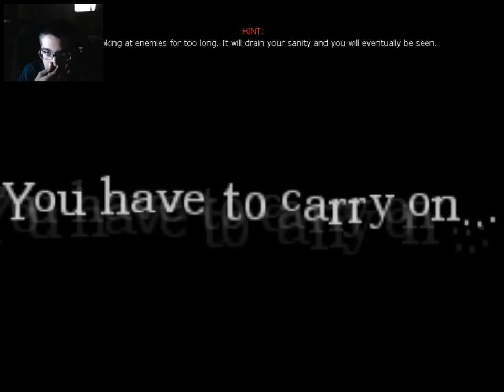Hell Castle 2 - Amnesia Dark Descent Custom Story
This Just The Beginning